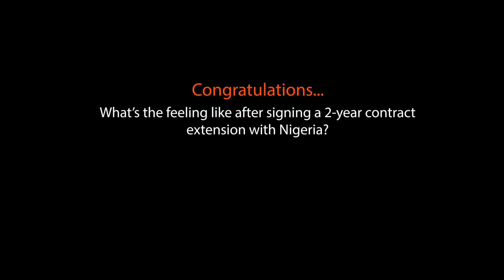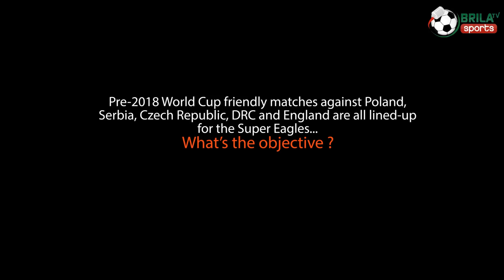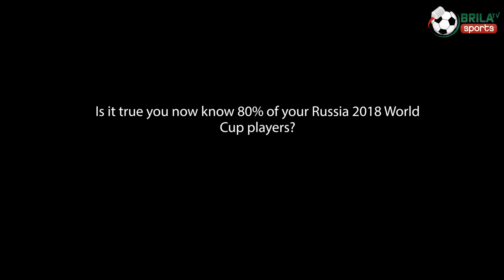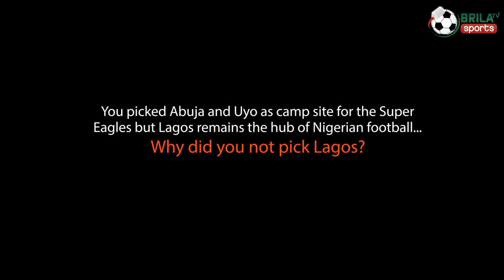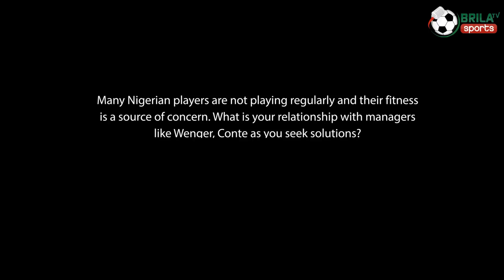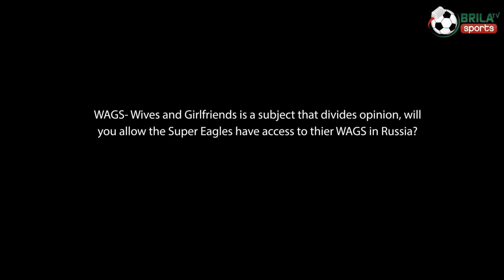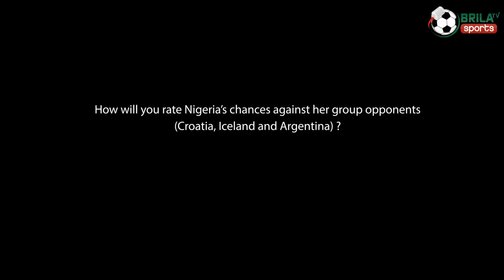RUSSIA 2018: IF WE CAN BEAT ARGENTINA WE CAN BEAT ANY TEAM SAYS GERNOT ROHR - THE INTERVIEW